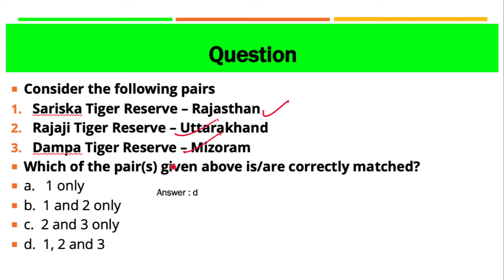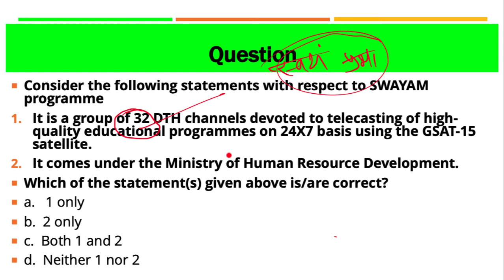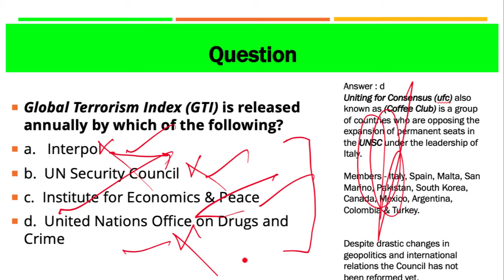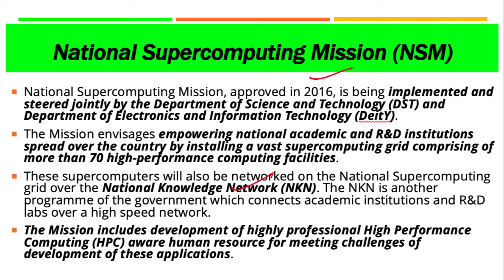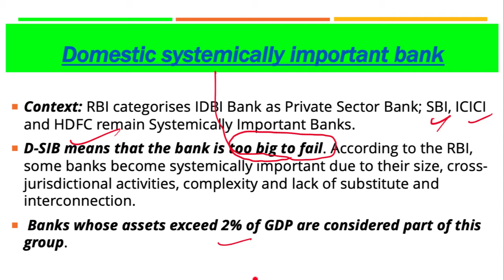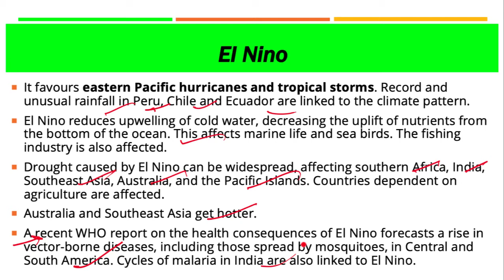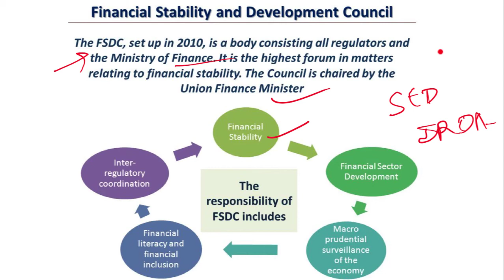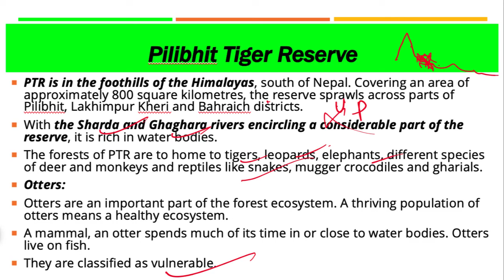18 March 2019, हिन्दी Prelims Updater Series, News Discussion hindu, PIB, Yojana UPSC, CSE, IAS